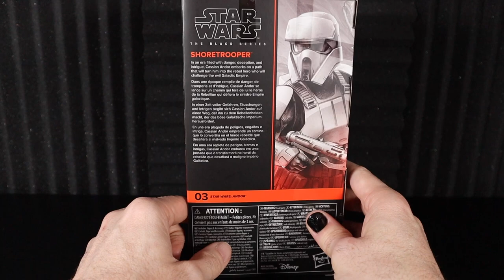Hasbro Star Wars The Black Series Rogue One & Andor Shoretrooper Unboxing and Review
Watch as we Unbox and Review the @hasbroOfficial Star Wars The Black Series Rogue One & Andor Shoretrooper Unboxing and Review (Target Exclusive).